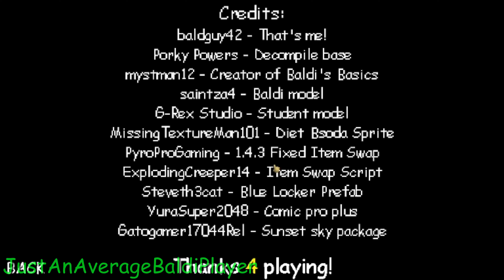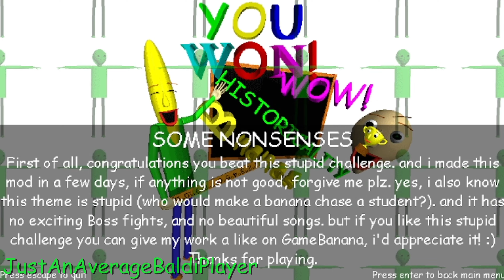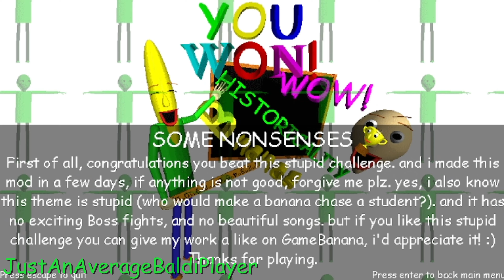BANANADI (Baldi Mod)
Baldi Has Turned Into A Banana lol